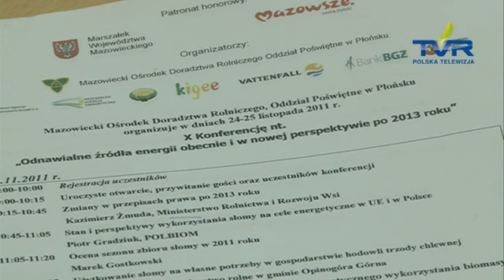"Słoma" Agro Flash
Zapraszamy do Agro Flash w TVR - codziennie świeże informacje, najważniejsze dla rolnictwa, mieszkańców terenów wiejskich i nie tylko. Zapraszamy od pon do czw o godz. 21:00 oraz  w pt o godz. 18:30.